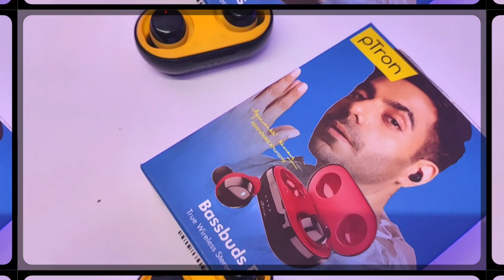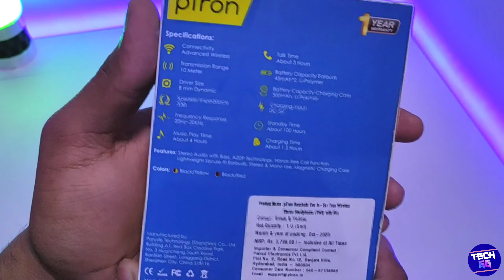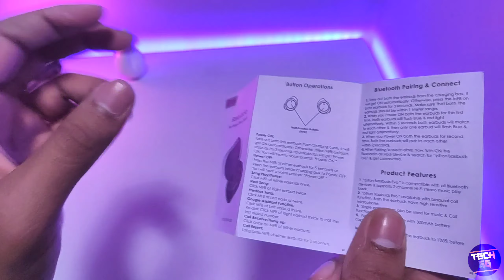Cheap😱😱 TWS Under ₹799🔥 And Best Features|Ptron Bass Buds TWS Bluetooth Earphones|TECHGG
Cheap TWS Under ₹799 and Best Features|Ptron Bass Buds TWS Bluetooth Earphones|TECH GG
Tu aaj ke is brand new video main aap Sab logo ke liye lekar aaya hu Ek Best in Budget TWS Ear phones Under 1000 Ruppes main jis main bhaut Sare Features bhi hai.so keep watch until end for better result thank you.
(Earphones ki 🔗 link)
(Some facts talk in this video)
1) 8mm music drivers
2) Bluetooth vr 5.0
3) 4 hours music play back time
4) 16 hours of total play time
5)  under budget 1000
Topic's talk in this video.

- ptron Bassbuds TWS Bluetooth headphones Unboxing In Hindi
- Best In Budget TwS Earphones Review and unboxing
- Under ₹1000 Budget Best Bluetooth Earphones
- Ptron True wireless earphones unboxing in Hindi
- saste Or ache TWS earphones ki Unboxing